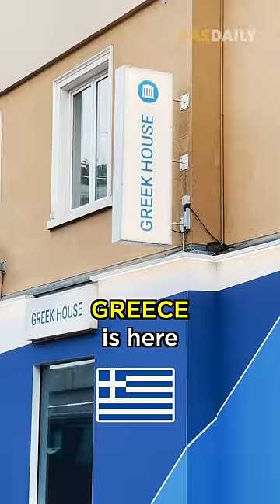Why Is India In Switzerland? #392